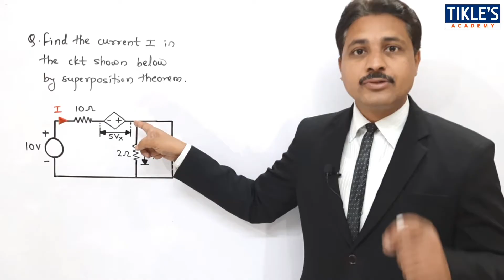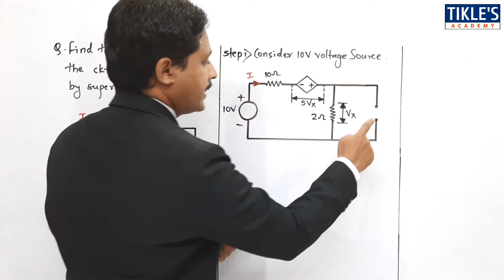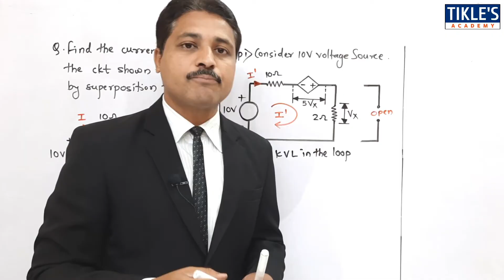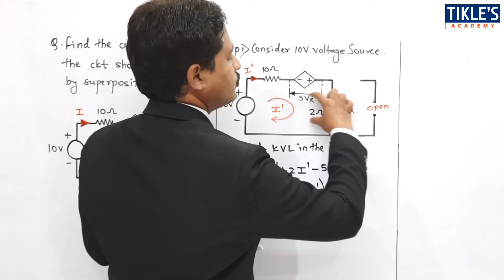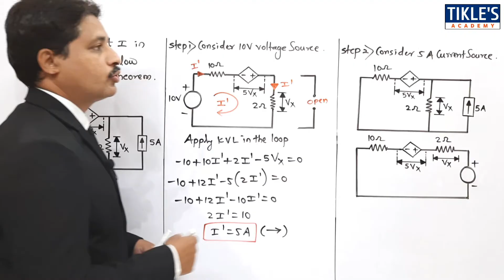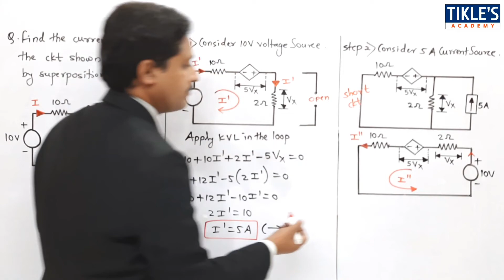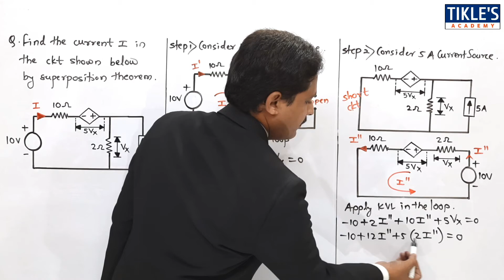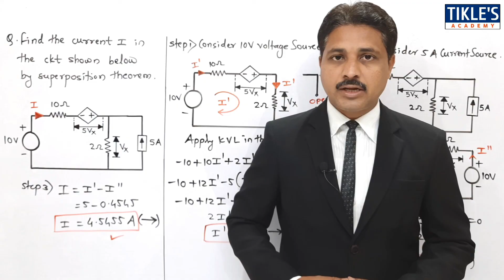SUPERPOSITION THEOREM SOLVED PROBLEMS IN HINDI (LECTURE 12)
electrical engineering
basic electrical engineering
basic electrical engineering lectures
dc circuits basic electrical engineering
lectures in electrical engineering
dc networks in electical engineering
basic electrical and electronics engineering lab
engineering
electrical networks
superposition theorem in electrical circuits
superposition theorem in the electrical circuits
superposition theorem electrical
superposition theorem
superposition theorem solved problems
superposition problems
deactivate voltage source
deactivate current source
circuit analysis
superposition theorem solved
superposition theorem solved problems pdf
solved examples on superposition theorem
solved problems on superposition theorem
solved examples superposition
kirchhoff's laws
kirchhoff
kvl and kcl examples
mesh analysis
loop analysis
node analysis
nodal analysis
tikles academy
tikle's academy

tikle sir
tickles academy
tikle academy
circuit
circuit analysis
current
voltage
resistance
branch current
electrical engineering
basic electrical engineering
network analysis